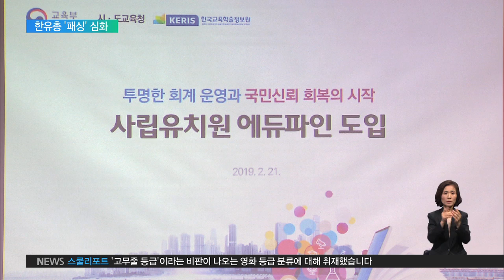2019.02.26 교육당국 사립유치원과 대화 나서‥한유총은 '제외'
조희연 서울시교육감이 정책 논의를 위해 전국단위 사립유치원단체 지도부를 만난 건 이번이 처음입니다.

조 교육감은 '한사협'이 '정책 파트너'임을 강조했습니다.

조희연 교육감 / 서울시교육청

"사립유치원 원장님들의 작은 참여로 조금씩 조금씩 바꿔나가다 보면 커다란 유아교육의 방향을 바꿀 수 있을 것이라고 믿습니다. 함께 머리를 모으다 보면 올바른 선택을 할 수 있을 것이라고 생각합니다. 교육청에서도 함께하겠습니다."

한사협은 이 자리에서 국가회계관리시스템, 에듀파인 수용을 다시 한 번 언급하며 행정적 지원을 요청했습니다.

또, 시교육청과 유아교육정책 방향 논의를 위해 정기적으로 회의를 열자고 제안했습니다.

최근 한유총 소속 사립유치원과 서울시교육청 사이에 불거진 '교사처우개선비' 문제 해결에도 힘써달라고 요구했습니다.

시교육청은 얼마 전 에듀파인과 온라인입학관리시스템, 처음학교로에 참여하지 않는 사립유치원에 교사처우개선비를 지급하지 않기로 해 한유총 관계자들과 갈등을 겪고 있습니다.

박영란 공동대표 / 한국사립유치원협의회

"예고하지 않고 교사처우개선비를 주지 않는다거나 그렇게 하시면 저희는 굉장히 교사들의 사기도 떨어지고 그러니까 이것은 꼭 한 번 생각해주셨으면 합니다."

정부와 여당도 한유총을 제외한 나머지 유치원 단체에만 손을 내밀고 있습니다.

교육부는 지난 21일, 여당과 사립유치원 관계자들이 모인 자리에서 '한사협'과 '전사연'에만 정례회의를 제안했습니다.

정부는 정례회의를 통해 에듀파인 정착 방안 등을 포함한 사립유치원 발전 방향에 대해 논의할 예정입니다.

인터뷰: 교육부 관계자

"일단은 저희가 그때는 에듀파인 정착, 안착과 관련해가지고 하자는 의견이 있었기 때문에 (구체적인) 의제 안건은 어떻게 할지도 같이 지금 논의하고 있어요."

한유총이 각종 정책에 반발해 교육당국과 대립각을 세우고 있는 사이 정부의 '한유총 패싱'이 심화되고 있습니다.